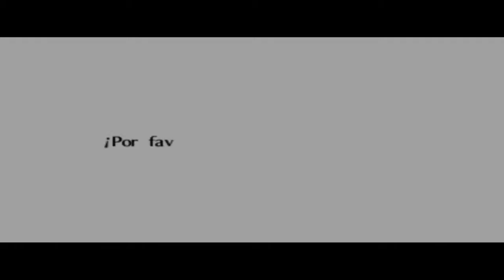The Legend of Zelda. Ocarina of Time Capítulo 23 Templo de las Sombras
En este capítulo completamos el Templo de las Sombras, el penúltimo templo del juego.